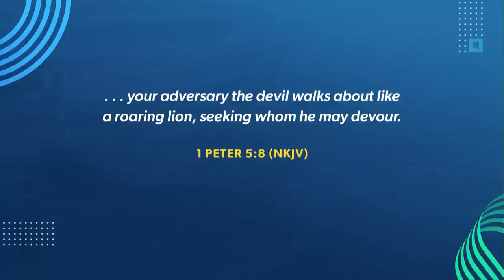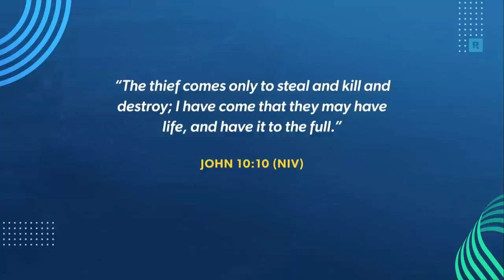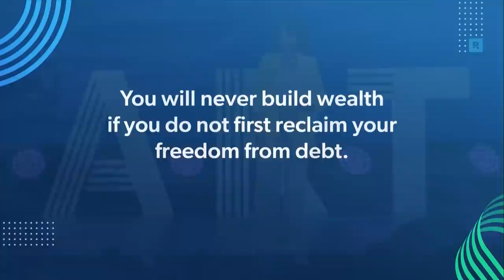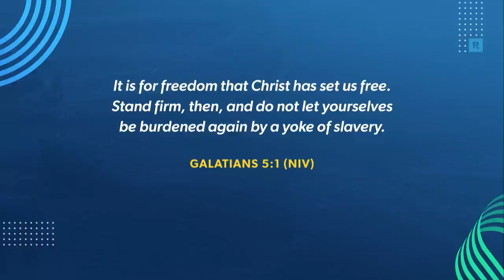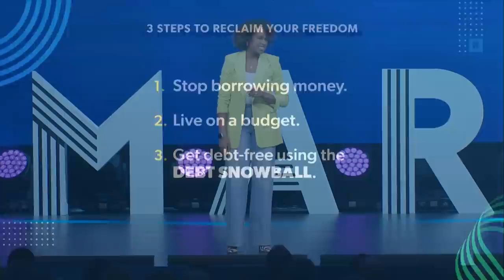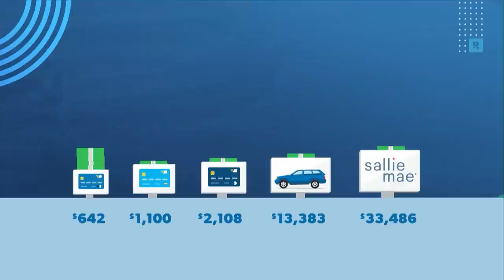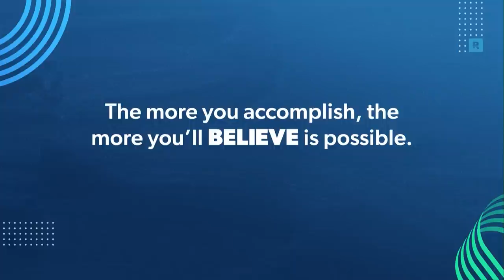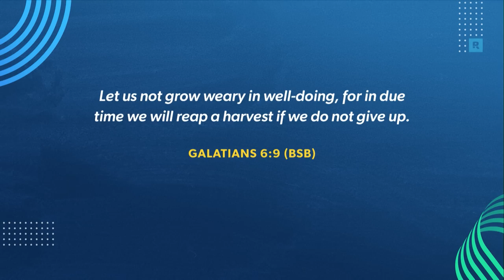Reclaiming Your Freedom from Debt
If you want to build wealth, first you have to reclaim your freedom from debt. In her talk from Smart Conference 2023, Jade Warshaw will lay out the three steps to destroy your debt forever.

We extended our livestream-only deal on the Financial Peace Bundle!